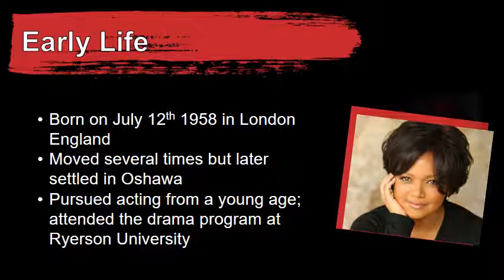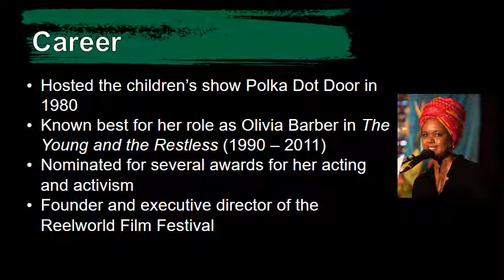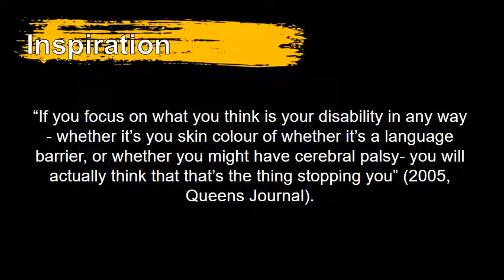Tonya Williams Profile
A profile of Tonya Williams, Canadian actress, producer, director and activist, provided by our partner Town of Ajax Library and their Teen Advisory Council Members